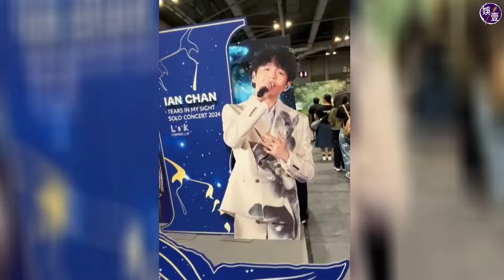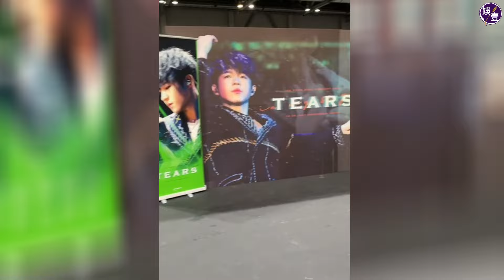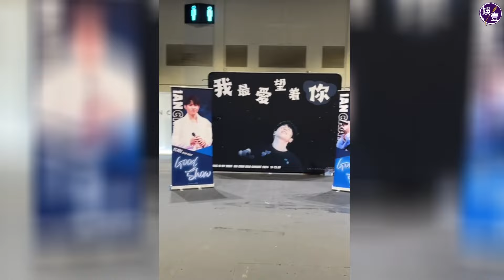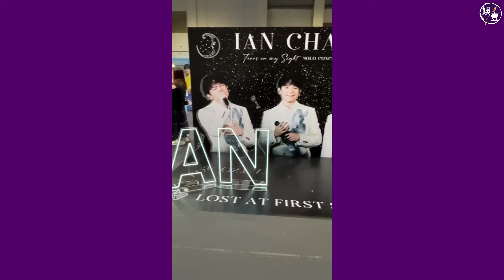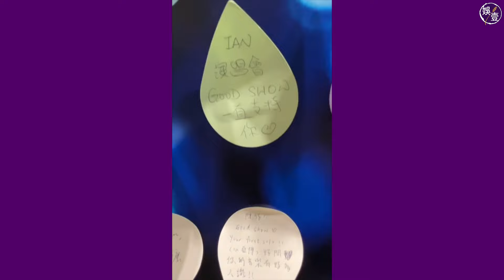Ian陳卓賢@MIRROR個人演唱會︱頭場深情分享︱彈琴彈結他超型︱搞不懂︱Lost at first sight︱DWBF︱Hellosss開騷前應援區打卡︱演唱會精華（ 陳卓賢 娛壹 ）